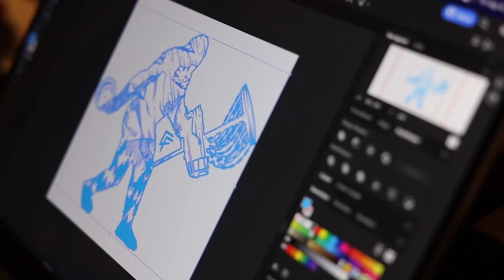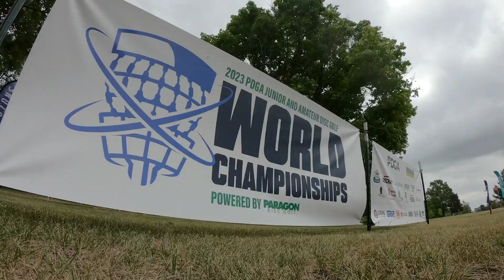2023 PDGA Amateur and Junior Worlds | PDGA Live Show | Event Wrap-Up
We take a final look back at the 2023 PDGA Amateur and Junior Disc Golf World Championships! 🌎🏆